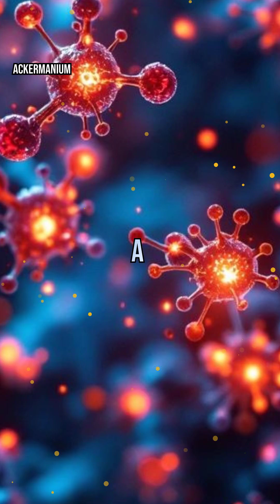The Science of Smell: How Olfactory Receptors Detect Odors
Ever wondered how your nose knows what you’re smelling? Have you ever paused to think about the incredible processes happening right under your very own nose? Let’s dive deep into the captivating science of smell and discover how our olfactory receptors decode the world of scents that surrounds us every single day. From the moment a tiny scent molecule enters your nose, a fascinating biological process begins, revealing the hidden language of odors that influences our emotions, memories, and even our choices. Join us on this enlightening journey as we explore how different smells can evoke powerful feelings and memories, and learn about the intricate pathways that carry these signals to our brain. Prepare to be amazed as we uncover the secrets of how the sense of smell works and why it is so crucial to our daily lives.